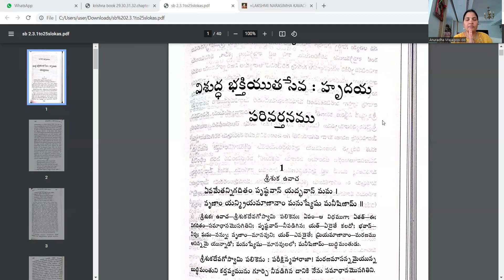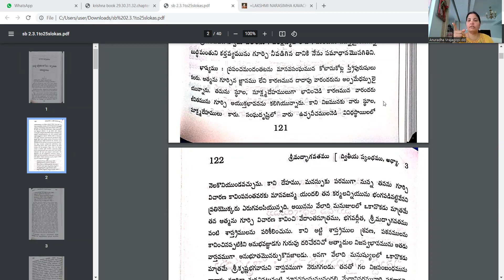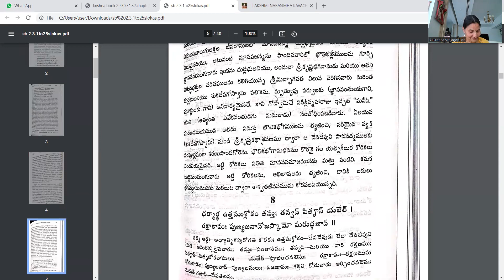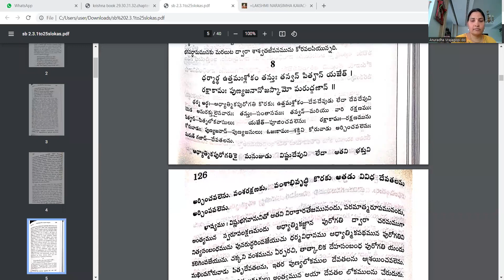శ్రీ మద్ భగవతం స్కంధం 2 అధ్యాయము 3 by అనురాధ వ్రజ గోపి మాతాజీ 23/3/23